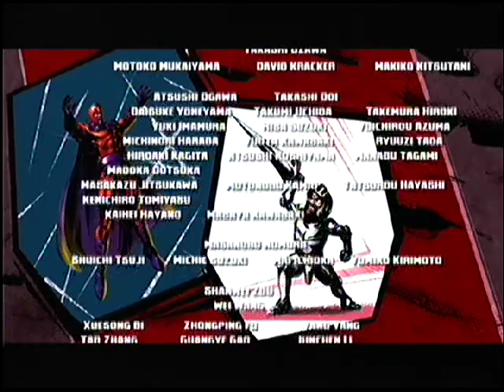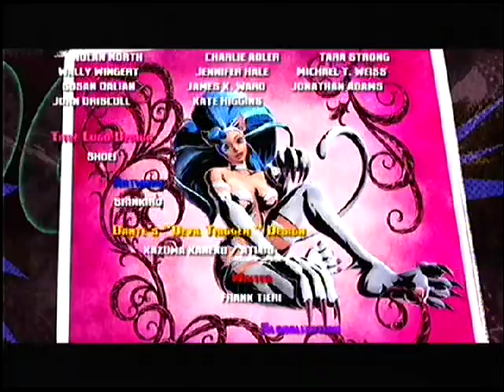"Marvel vs. Capcom 3: Fate of Two Worlds Sentinel Akuma Wesker Vs Galactus Final boss"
Me play on Arcade mode is not hard to Beat Final boss but is very Excited